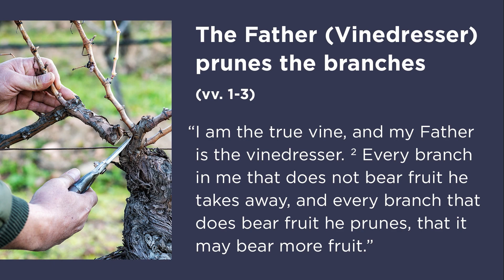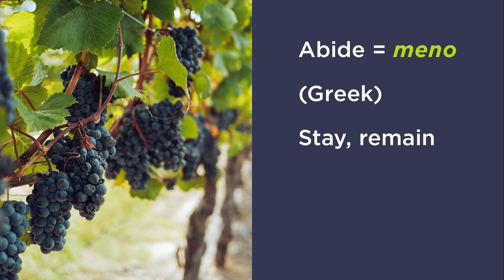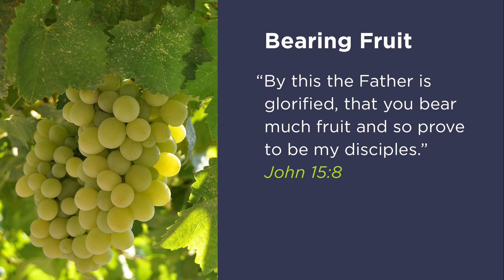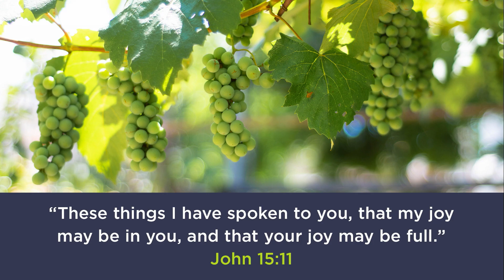The Vine and the Branches | Denny Adams | John 15:1-11 | Sermon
“The Vine and the Branches” sermon recorded on 12/31/2023 from Denny Adams, Elder from The Chapel in Akron, Ohio.